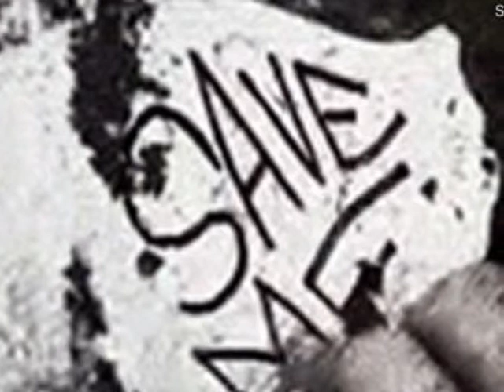Save Me - Pure Love (eLVis remix)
morandi save me VS arash pure love remix 2010 from GR_eLVis